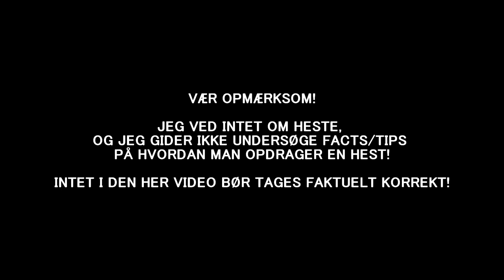Heste - Jens's Forum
Siden ringridning lige er sket, er der et par stykker der har spurgt mig hvad jeg syntes om heste. Og der er da et par ting ^^

Vi kan alle have vores "ups & downs" omkring heste.
Selvom de er nogle flotte store kreaturer,
kan de alligevel være nogle irriterende små bæster!